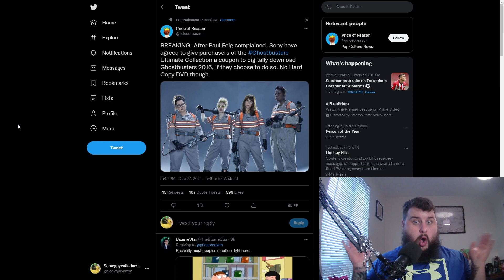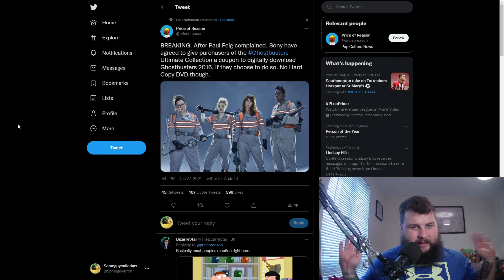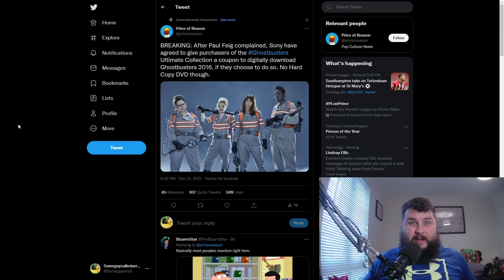I am a victim of hate crime because of Ghostbuster 2016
Ghostbuster 2016 just wont leave us alone and its bitter as hell about not being left out from the Ultimate Collection box set.
Paul Feig then threw his toys out the pram and went crazy and demanded his movie was included. This movie is worse than the coof at this point.

Stay Always